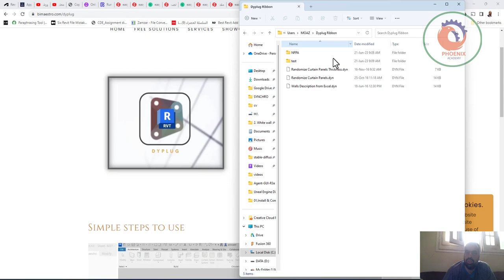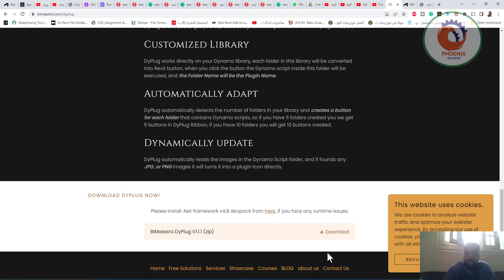Dynamo as a Plugin قم بتشغيل Dynamo Scripts الآن في Revit كمكونات إضافية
جرب الآن أول مكبس لدينا فهو مجاني!

بيمايسترو
بيت
حلول مجانية
خدمات
عرض
الدورات
مدونة
معلومات عنا
اتصل بنا

DyPlug
DyPlug هو برنامج Revit Plugin مجاني يحول برامج Dynamo النصية الخاصة بك إلى أزرار Revit ، ويمكنه التعامل مع ما يصل إلى 25 نصًا من نصوص Dynamo ليتم تحويلها إلى أزرار في شريط DyPlug.

جربه الآن وقدم لنا ملاحظاتك.

الإصدار 1.1.1 "نسخة تجريبية"

لا يلزم إذن المسؤول
العمل عبر الإنترنت
خطوات بسيطة للاستخدام
image0image1image2image3image4

ميزات DyPlug
مجانا تماما
تم تصميم هذا المكون الإضافي لإشراك مهندسي BIM بشكل أكبر في أدوات التطوير وتسهيل استخدام Dynamo داخل Revit.

25 نصوص دينامو
يتيح لك DyPlug الحصول على أفضل 25 برنامجًا نصيًا من برامج Dynamo المستخدمة في Revit في شريط البرنامج المساعد.

مكتبة مخصصة
يعمل DyPlug مباشرة على مكتبة Dynamo الخاصة بك ، وسيتم تحويل كل مجلد في هذه المكتبة إلى زر Revit ، وعند النقر فوق الزر ، سيتم تنفيذ برنامج Dynamo النصي الموجود داخل هذا المجلد ، وسيكون اسم المجلد هو اسم البرنامج المساعد.

التكيف تلقائيًا
يكتشف DyPlug تلقائيًا عدد المجلدات في مكتبتك وينشئ زرًا لكل مجلد يحتوي على نصوص Dynamo ، لذلك إذا كان لديك 5 مجلدات تم إنشاؤها لك ، فسنحصل على 5 أزرار في DyPlug Ribbon ، إذا كان لديك 10 مجلدات ، فستحصل على 10 أزرار تم إنشاؤها.

تحديث ديناميكي
يقوم DyPlug تلقائيًا بقراءة الصور الموجودة في مجلد Dynamo Script ، وإذا عثر على أي صور بتنسيق JPG أو PNG ، فسيحولها إلى رمز مكون إضافي مباشرةً.

قم بتنزيل DYPLUG الآن!
يرجى تثبيت .Net framework v4.8 devpack من هنا ، إذا واجهت أي مشاكل في وقت التشغيل.

BIMaestro DyPlug V1.1.1 (مضغوط)
تحميل
الصفحة الرئيسية حلول مجانيةالخدماتمعرض الدوراتمعلومات عنااتصل بنا
عمرو عاطف

هذا الموقع يستخدم الكوكيز.
نحن نستخدم ملفات تعريف الارتباط لتحليل حركة مرور الموقع وتحسين تجربة موقع الويب الخاص بك. بقبول استخدامنا لملفات تعريف الارتباط ، سيتم تجميع بياناتك مع جميع بيانات المستخدم الأخرى.

انخفاض
يقبل

❤️ روابط التواصل
✅ انستجرام